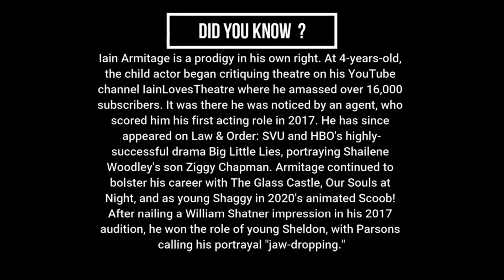Meemaw takes revenge of Sheldon's insult | Young Sheldon